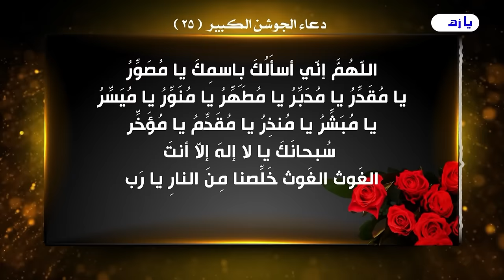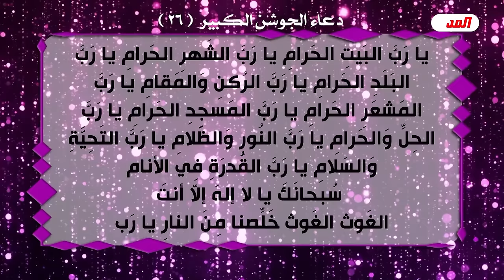ليش ما تسب وتنعل والدي الخامنئي والخميني مثلما تفعل مع السيستاني ..؟ وهل يجوز لعن المراجع ..؟💙الغزي